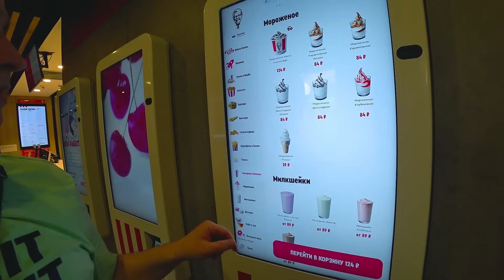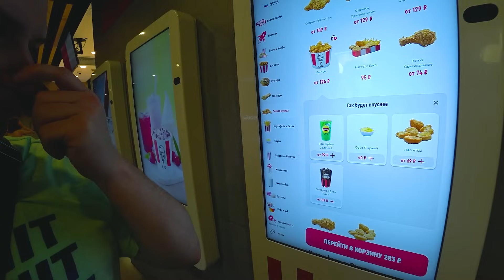Я в ШОКЕ, ЛЕГКО заработали 300000 рублей! Вован пытается ЧИНИТЬ машину САМОСТОЯТЕЛЬНО! МММ Кфс) Влог